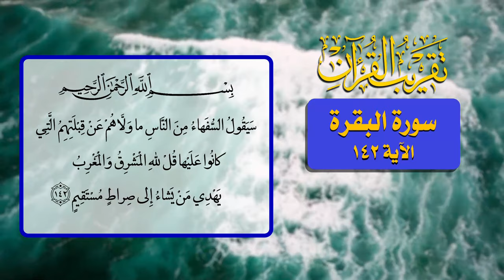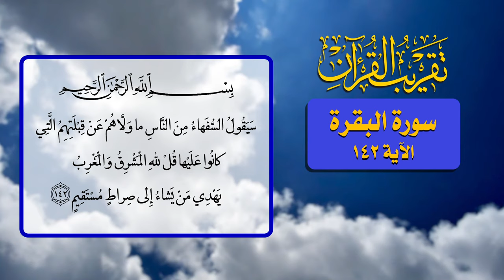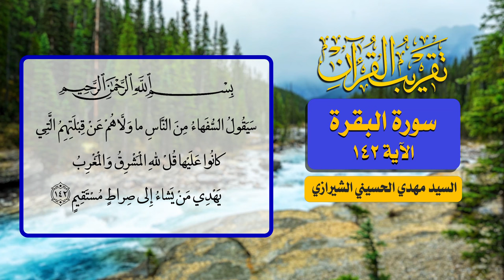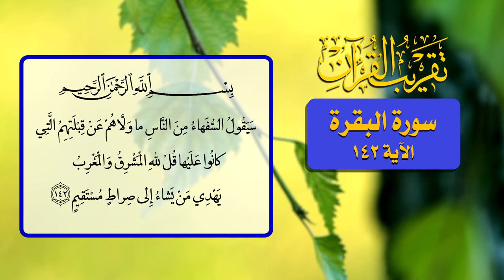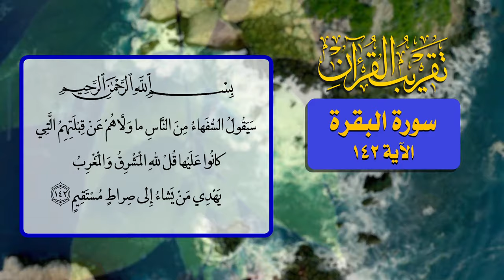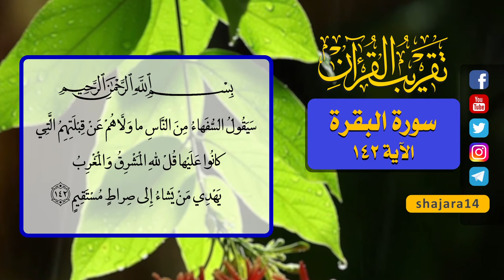74- تقريب القرآن - سورة البقرة الآية 142 - السيد مهدي الحسيني الشيرازي